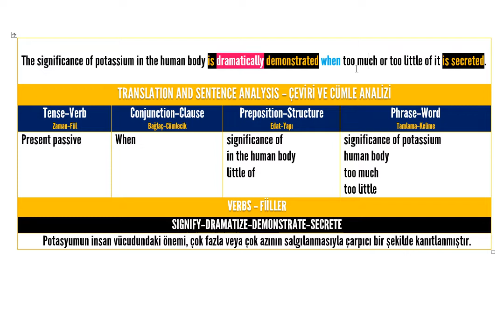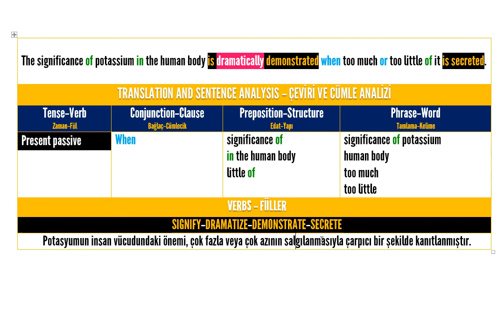ÖRNEK VİDEO ÇEVİRİ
YENİ NESİL ÇEVİRİ FUAT BAŞKAN ÇOK YAKINDA BU KANALDA. İyileştirme adına yorumlarınızı bekliyorum.